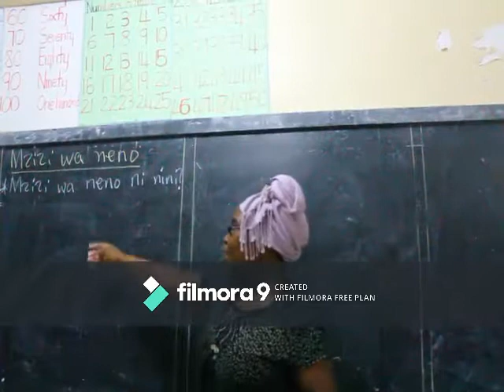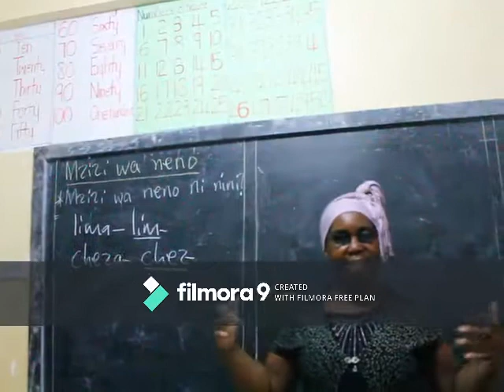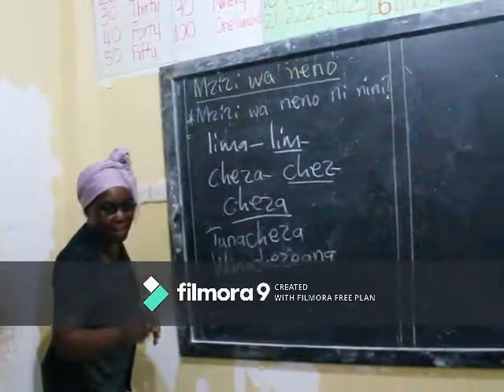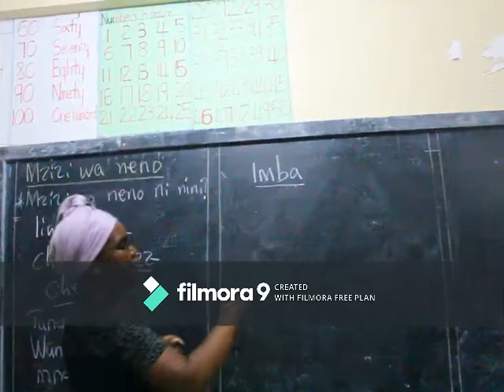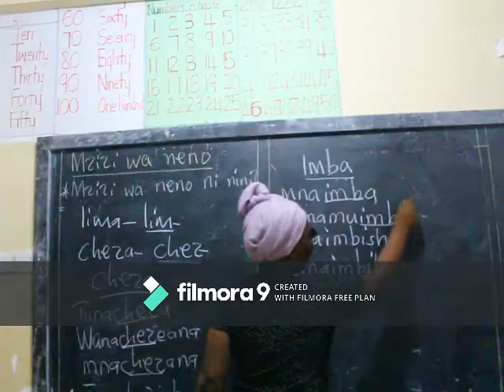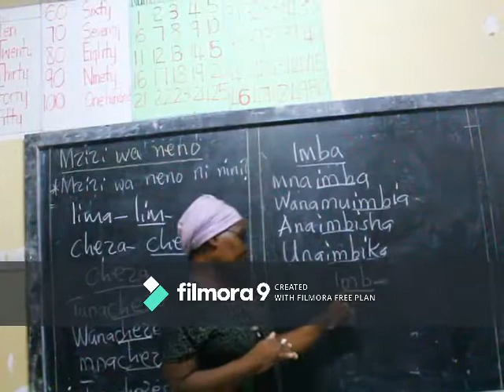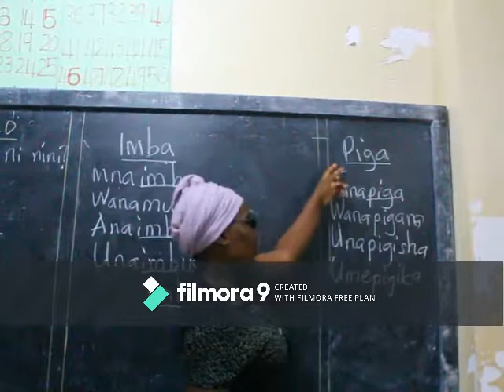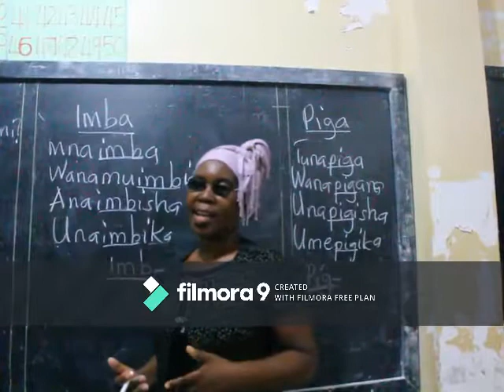EXCEL KISWAHILI DARASA LA 6